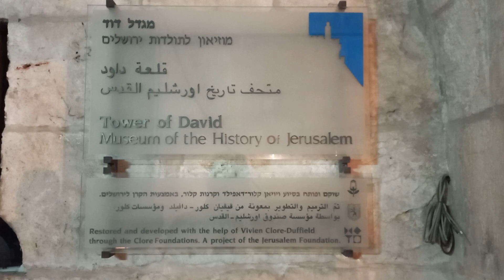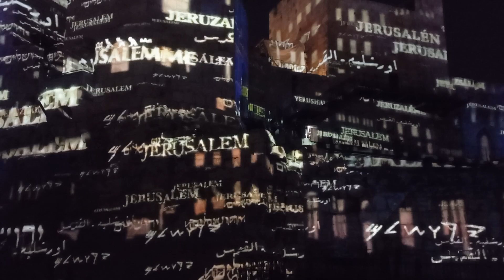DESCUBRIENDO los MISTERIOS OCULTOS de JERUSALÉN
hoy visitaremos 3 lugares muy importantes con gran contexto histórico y religioso, LA PUERTA DORADA, la única puerta cerrada de la ciudad antigua, con gran importancia historia y posible protagonista de los futuros acontecimientos del mundo. EL ESTANQUE DE BETHESDA, es un lugar mencionado en la Biblia donde ocurrió uno de los milagros de Jesús, donde nos deja una profunda enseñanza. La TORRE DE DAVID, que apesar de llevar este nombre no es propiamente la Torre del rey David, sin embargo, es muy importante para la historia y donde puedes presenciar un show nocturno de luces espectaculares donde puedes ver la historia del pueblo de Israel

DONACIONES . ¡Todo lo recaudado va directo a los viajes!

HOTEL EN JERUSALEM
STAY KOOK SUITES

00:00 Intro
00:34 El Estanque de Bethesda
03:26 El Cementerio Musulmán
04:07 La Puerta Dorada
06:22 Pude ser Linchado, sin saberlo
07:45 Una Alternativa para visitar el Monte de los Olivos
08:22 Las diferentes puertas para el Domo Dorado
08:46 La Torre de David
12:29 Se Acabo el Shabbat